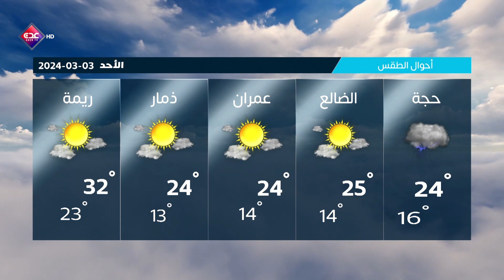حالة الطقس ليوم الأحد في محافظات الجمهورية اليمنية 03 03 2024 | قناة عدن الفضائية